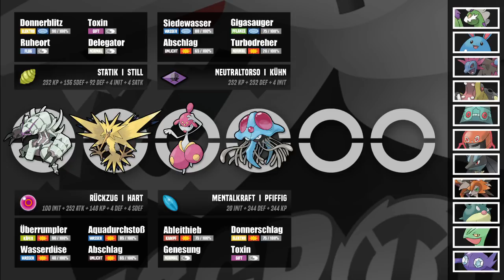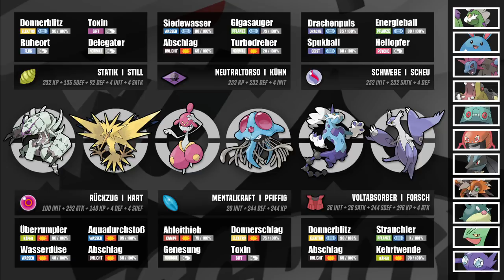GPL [S5] - Teambuilding 04 - vs. Howling Commandos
Zwiebeln sind geil.